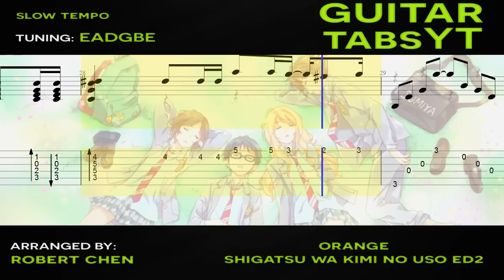Shigatsu wa Kimi no Uso (Your Lie in April) - Orange (Ending) Guitar Tutorial + TABS by Robert Chen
Your Lie in April Orange Ending Guitar Tutorial

No capo

This is a Orange Guitar Tutorial (Shigatsu wa Kimi no Uso Ending 2 / Your Lie in April Ending 2). The song is playing with tabs and sheet music showing on the screen along with a fingerboard that shows you how to place your fingers. This is one of the best ways to learn a song as you can know the exact tempo and how certain things are supposed to sound. I have also uploaded a slow tempo version of this Orange Guitar Lesson which allows for easier learning and it will especially help out beginners. What you are seeing is a Orange fingerstyle arrangement. If you don't know how to play fingerstyle yet, I suggest to look at some tutorials on Youtube, it's not that hard. I have uploaded Orange tabs in PDF format further down below in case you need them. You can expect to learn this song in a few days/weeks or a couple of months. It all depends on your current skill level and how hard are you willing to learn and practice. Let me know if you liked this Shigatsu wa Kimi no Uso Orange Guitar Tutorial / Your Lie in April Orange Guitar Tutorial. One of the best ways to help me is to share this anime guitar tutorial.

It helps me grow this channel and create more content.

Composer(s): 7!! (Seven Oops)
Original Music © A-1 Pictures